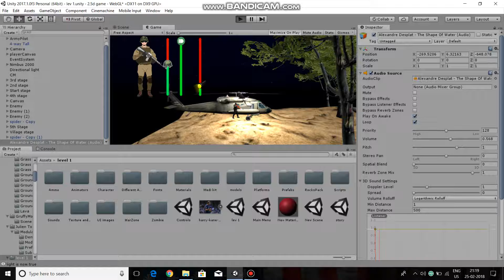Rhyhthm Of the Night Gameplay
Rhythm of the Night is a 2.5D platformer where a soldier helicopter is crashed inside a forest and he has to find his way out. Along the way, he finds mysterious challenges.